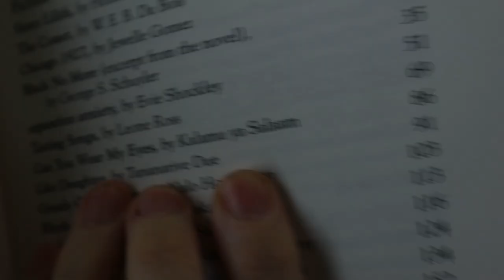Kalamu ya Salaam's Can You Wear My Eyes?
Hello Youtubers!!!  I hope your day is going safe and well!

Let’s turn to another story in the Dark Matter collection I’ve been reading called “Can you wear my Eyes,” by Kalamu ya Salaam.  Writing for this collection in 2000, in this future story our widow husband chooses to transplant his dead wife’s eyes to his own as a sign of love so a part of her will always be with him.  What will happen?

This is a  five page short story that is strongly written and quick to read!

You can grab a collection that published it

Have you read Can You Wear My Eyes?  Anything else by Kalamu ya Salaam? What did you think of it?  Did you agree with my video? Anything in the video or the story that you’d like to discuss?  Sure; let’s chat about it!